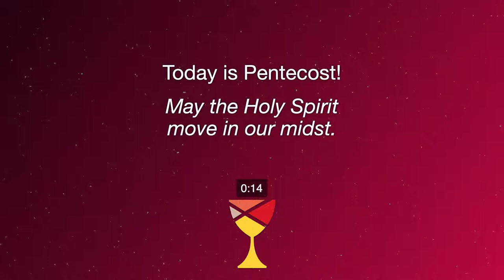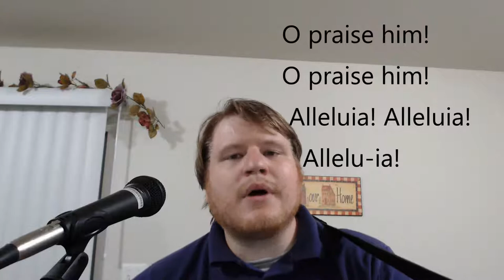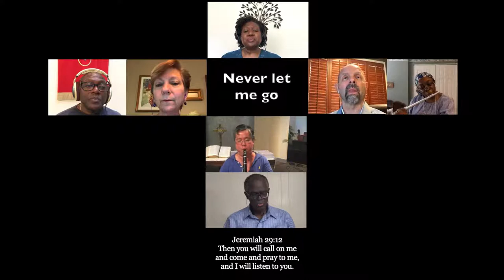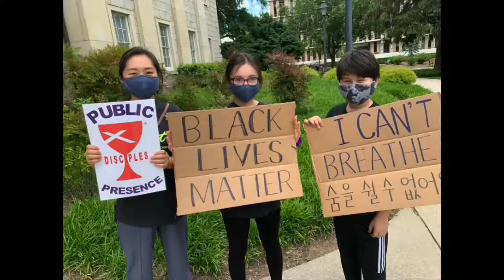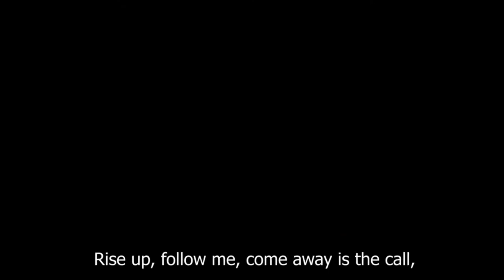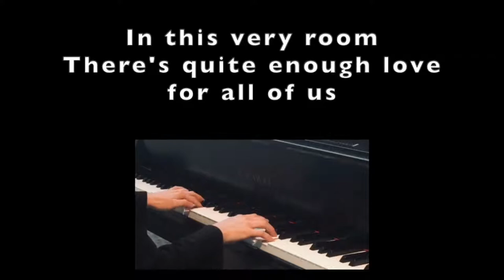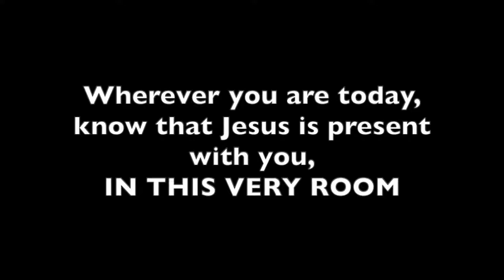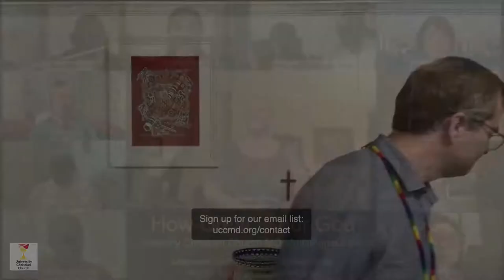Worship with us at the Intersection - 10:45 AM, June 7, 2020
Join us for worship this morning as we gather at God's table. Rev. Nathan shares a message, asking us "what if we all took a day off" as we explore Genesis 1:1-2:4a. What if our whole world could rest?